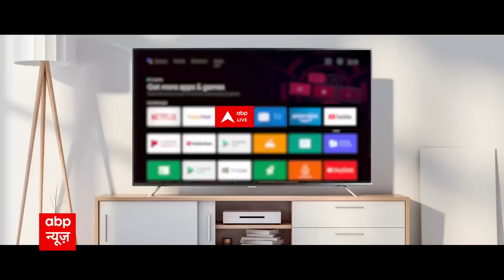Exclusive: Digvijay Singh का कांग्रेस अध्यक्ष चुनाव को लेकर बड़ा बयान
दिग्विजय सिंह ने एबीपी न्यूज से बातचीत में कहा कि मुझे कांग्रेस अध्यक्षा जो आदेश देंगी वो करूंगा.